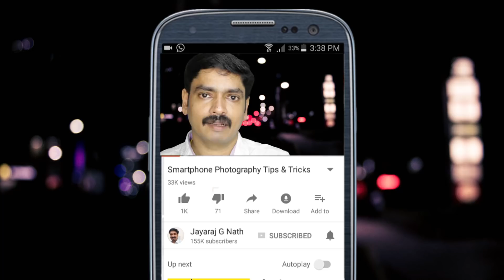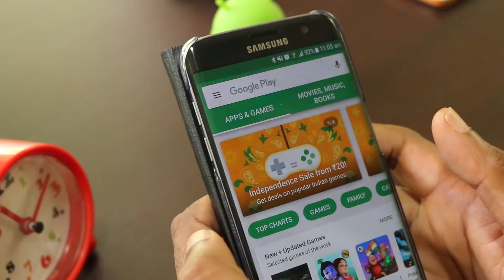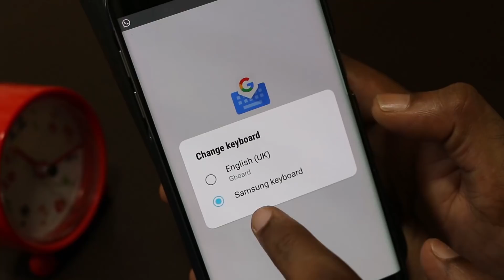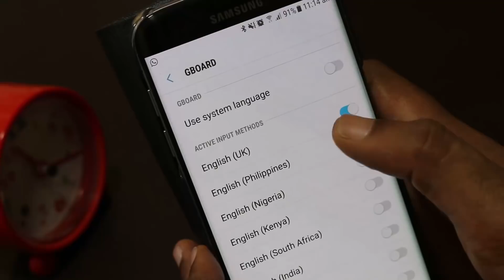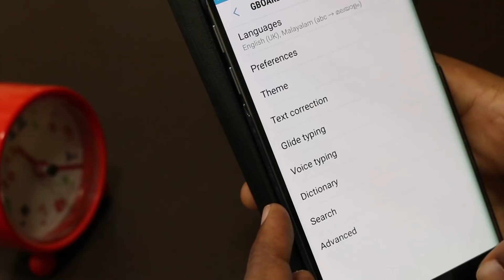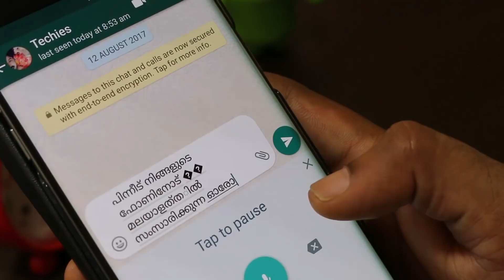Malayalam Voice Typing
മലയാളം ടൈപ്പ് ചെയ്യാന്‍
ഇനി മലയാളത്തില്‍ സംസാരിച്ചാല്‍ മതി